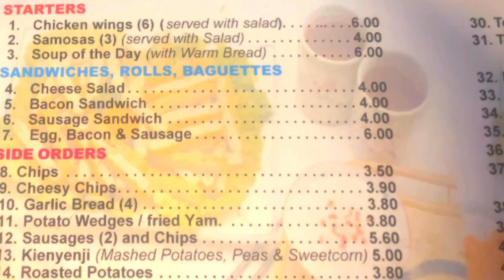Thatched house Swahili food Matumbo BARKING MAD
I visit the thatched house Kenyan restaurant in Barking for a bowl of Matumbo